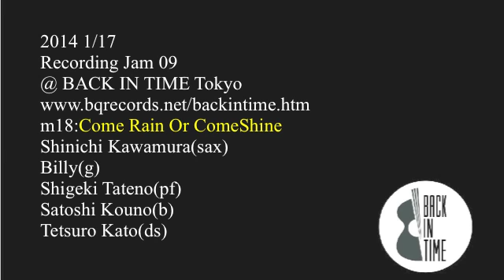Come Rain Or Come Shine/BIT Recording Jam 09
2014 1/17
Recording Jam 09
@ BACK IN TIME Tokyo
m18:Come Rain Or Come Shine
Shinichi Kawamura(sax)
Billy(g)
Shigeki Tateno(pf)
Satoshi Kouno(b)
Tetsuro Kato(ds)